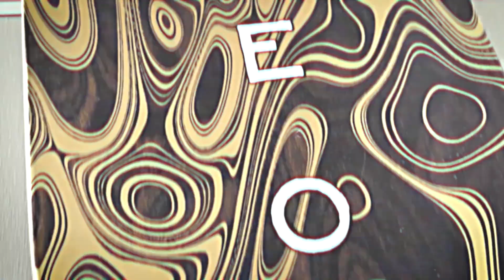Product Innovation Process | Pantheon Longboard Unboxing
Also: when you're ready, here are 2 ways I can help you...

📘 Get the best-selling Super Scaling book

🚀 Super Scaling Foundation Program

Super Scale your business together with a community of other driven entrepreneurs. Doors are still open (but not for long).

🔥 FREE RESOURCES

FREE TRAINING: Learn How To Retain Talent and Maximise Their Productivity In Order To Scale Your Business Together As A Team

FREE TRAINING: Learn How To Drive Team Performance and Retention

FREE TRAINING: Learn How To Delegate Effectively With The DIET Method

👨‍💻 ABOUT ME

At the age of 33 years old, I sold my Internet business for $30 million.

This was the business that I scaled up from $0 all the way to Singapore’s #1 hosting provider with 35,000 clients and a team of 150 before the 8-figure exit.

I spent the next few years traveling the world, exploring new hobbies like snowboarding, kite-surfing and many more.

Today, I use my skills and experiences to help entrepreneurs, just like myself, scale their businesses, achieve breakthrough profits and find time freedom.